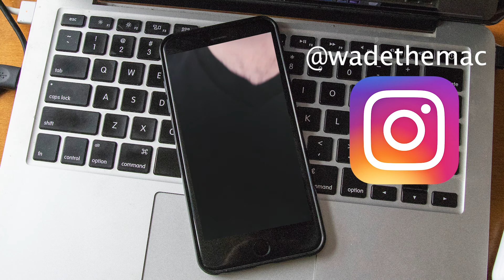3 Days in Montreal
I was up in montreal shooting an Elite Powerlifting Canada meet, but we ended up having a decent amount of time left over. So my wife and I got to explore Montreal for a few hours after the meet.

This was interesting for me, because I'm very used to having a plan or at least an idea. I was flying by the seat of my pants in Montreal and felt creatively overwhelmed. So I went back to basics.

The sequence in the middle is truly not my style, but when the pressure is on, it's interesting to see what you fall back to.